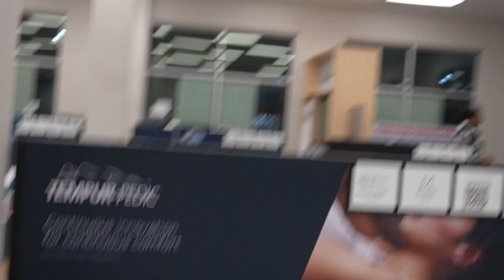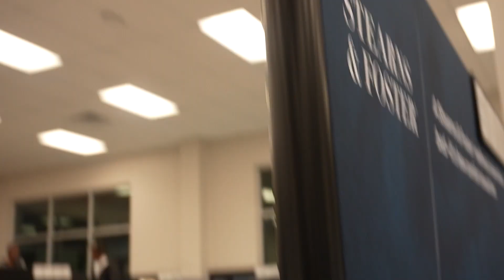Jumping On Mattress Store Beds! *she called the police*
Big shoutout to ​⁠@theVincentP for editing this video!